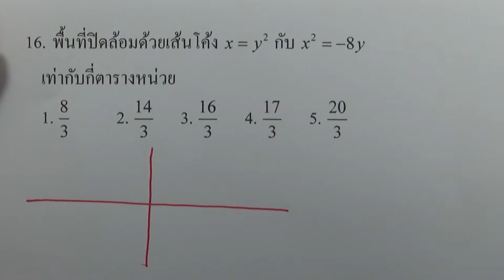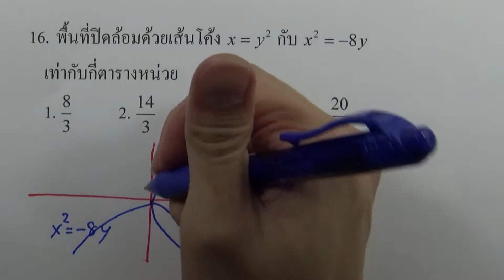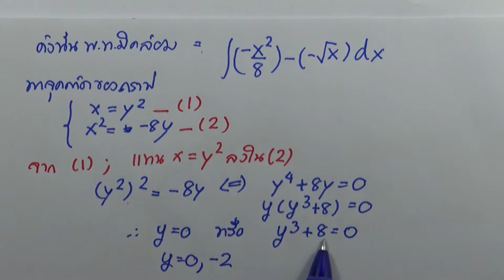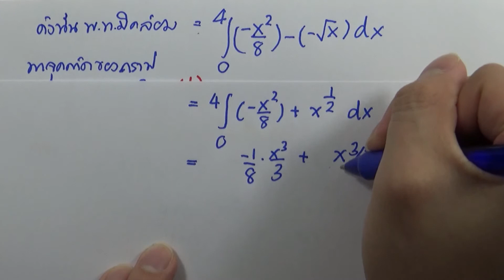โจทย์คณิตศาสตร์1 สามัญ9วิชา 15ชุด : ชุด06 ตอน02 ข้อ16